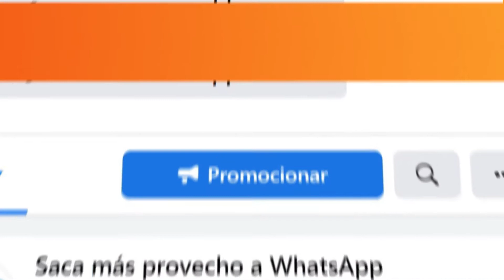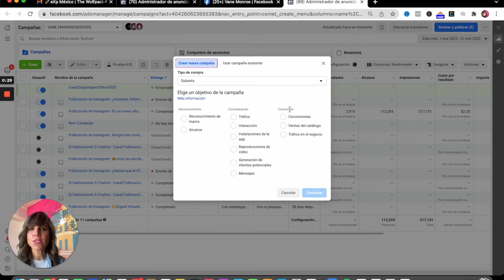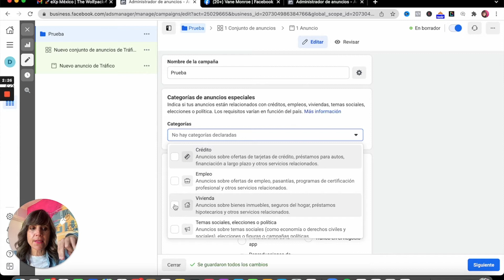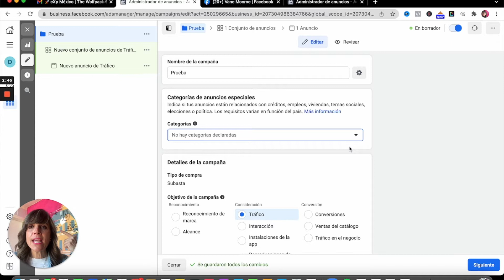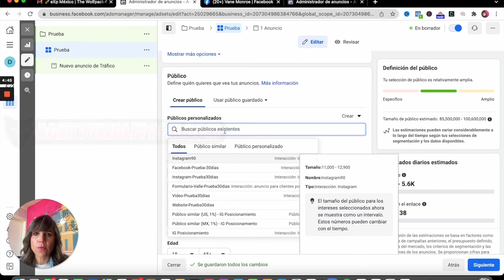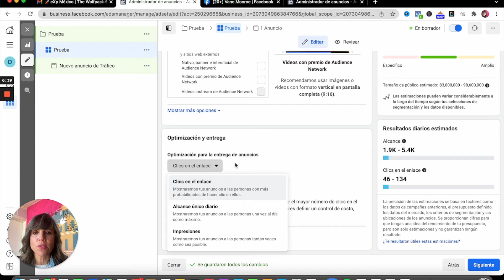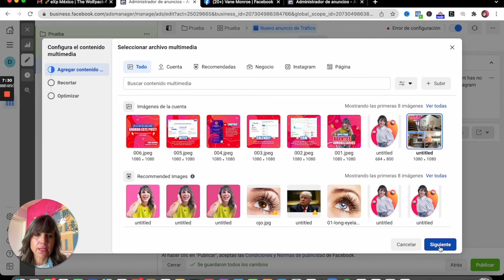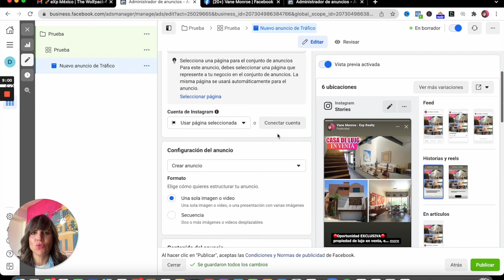👉Estructura de un Anuncio de Facebook Ads | Cual es la Estructura de un Anuncio de Facebook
Hoy te explico paso a paso cual es la estructura de un anuncio de facebook.

El anuncio de facebook ads tiene 3 secciones:

1.- Objetivo de Marketing de Facebook Ads
2.- Presupuesto, Tiempo de Publicación, Segmento y Ubicaciones
3.- Arte: Foto, Video, Copy y CTA

- marketing digital
- marketing inmobiliario
- content marketing
- branding
- bienes raices
- canal de youtube para agentes inmobiliarios
- instagram inmobiliario
- instagram bienes raíces
- instagram stories
- swipe up
- social media marketing
- carlos rentalo
- juan merodio
- digital marketing
- carlos muñoz

Actualmente soy socia de High Converting Content en México, empresa fundada por mi gran amigo y mentor @Mike Sherrard, en donde ayudamos a Emprendedores de todas las Industrias a Monetizar y crecer tu Canal de YouTube, Instagram y Facebook a través de contenidos y estrategias de marketing que impactan e influencian a tu audiencia.  ✌️